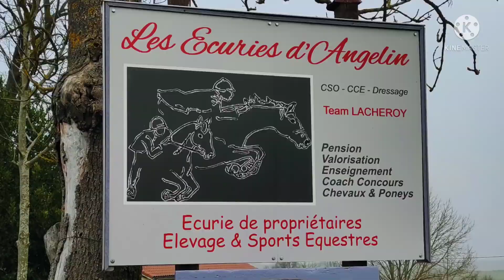โบกมือลาความหนาวต้อนรับความเขียวขจีที่จะมาถึง ออกเดินครั้งแรกปลายฤดูหนาวกับเพื่อนๆ